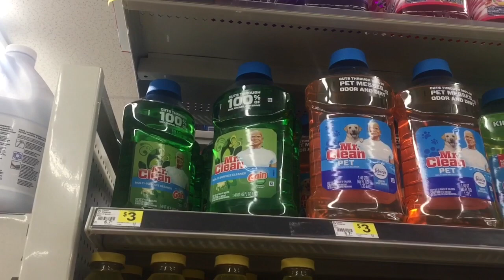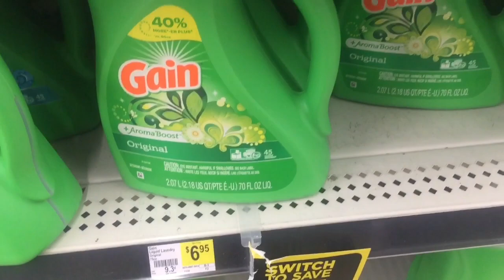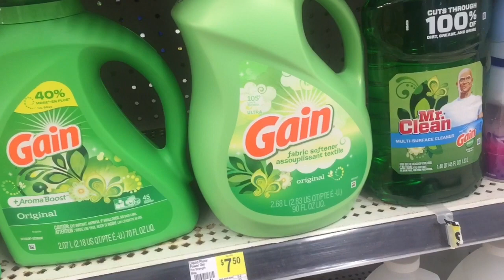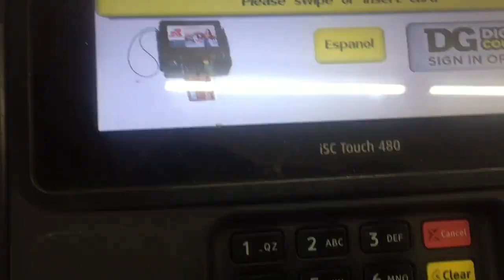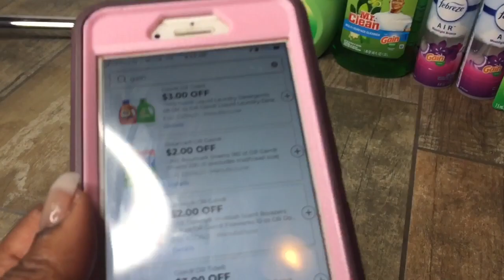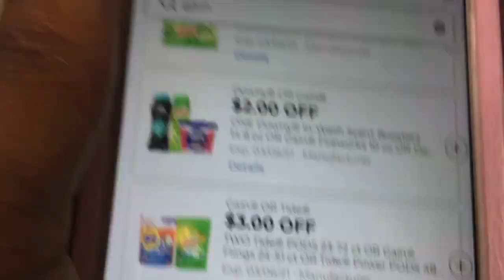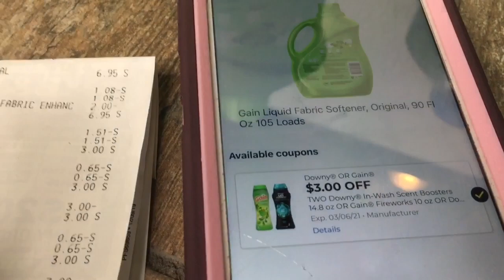DOLLAR GENERAL ALL DIGITAL COUPONING FOR BEGINNNERS